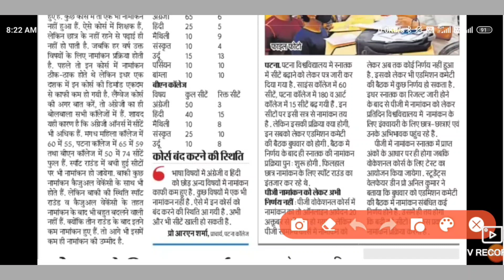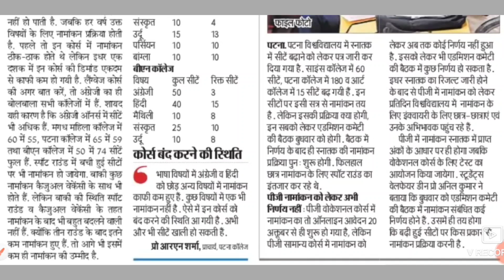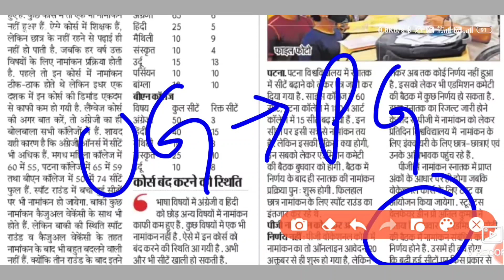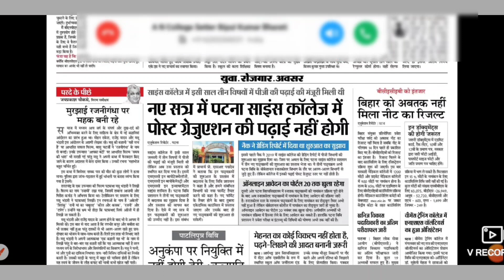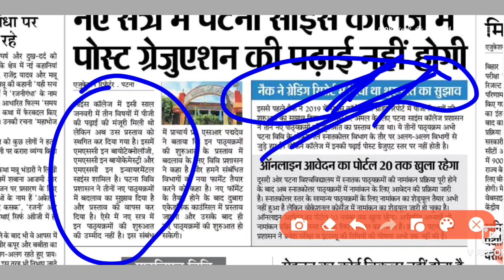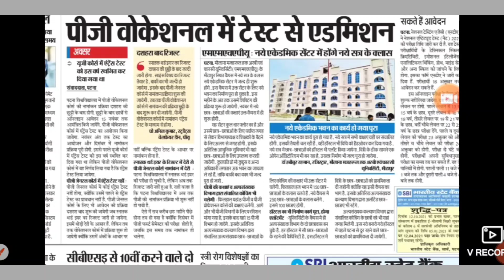Patna University post graduate admission current update on 17 NOV👉for regular and vocational courses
@Patna University latest update@University PG Patna University admission of date
PATNA UNIVERSITY LL.B AND PG ADMISSION FORM NOTIFICATION RELEASED / APPLY BEFORE 20 NOVember 2021
application be get started so do fast.

so finally llb and pg admission notification has been released from pu
Patna University PG Admission Update 2021, How to Apply Online Admission in PG Courses 2021
Patna university, Patna women's college, Patna university admission 2021, Patna university merit list 2021, Patna university merit list kaise check kare, Patna university latest news 2021